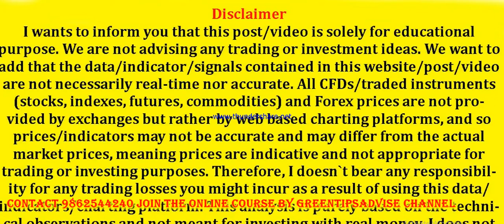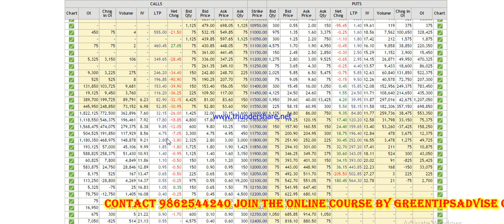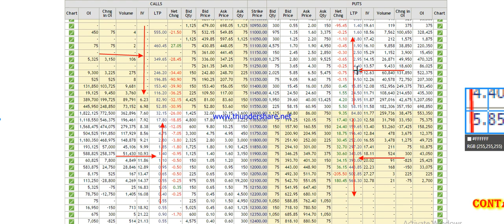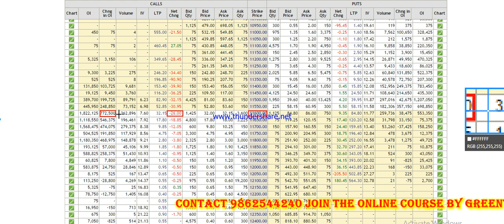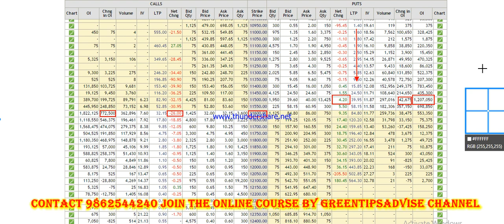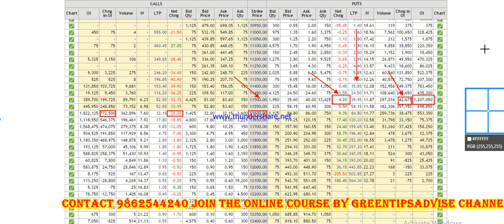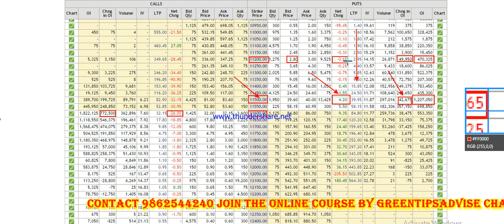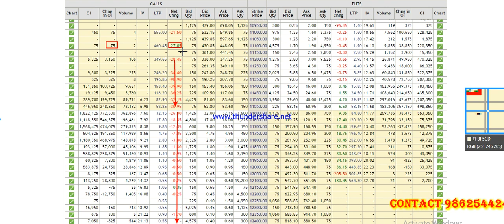option chain analysis part2 how to analysis option chain how to use option chain